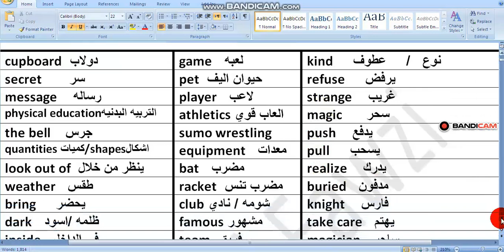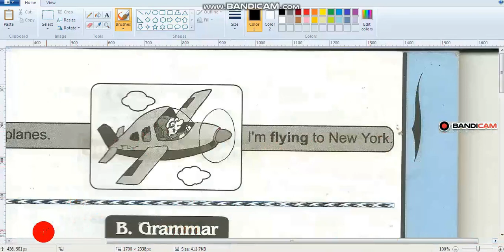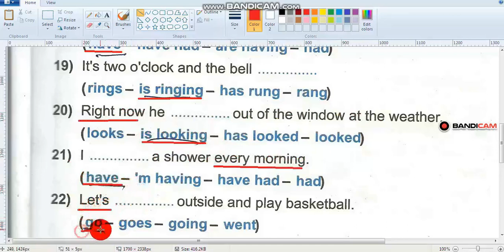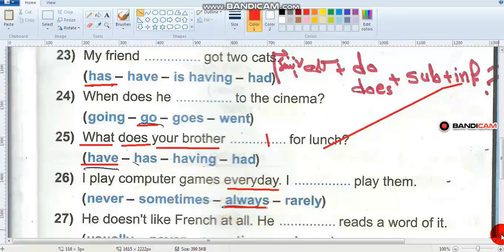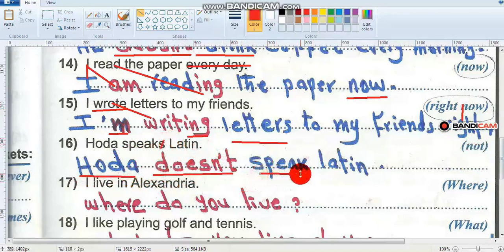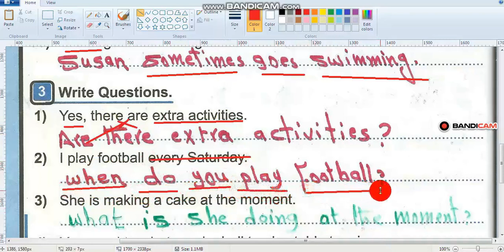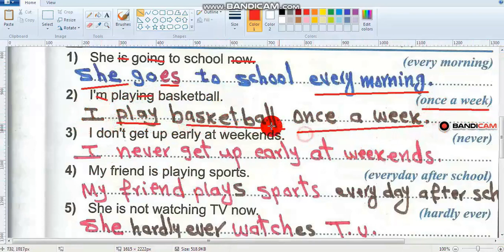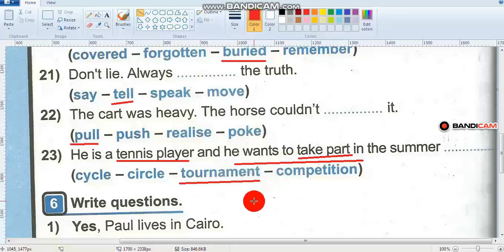grade 6 الوحده الاولي للصف السادس الترم الاول منهج الجامب ابورد